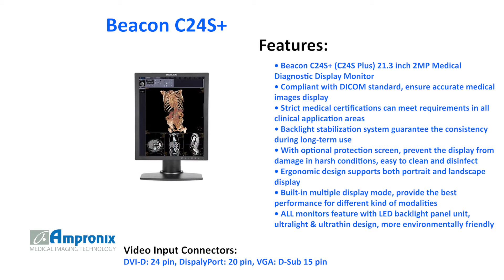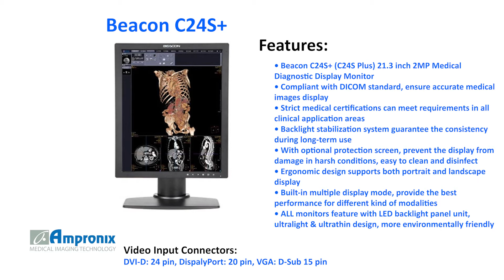Beacon C24S+ 21.3" 2MP Medical Diagnostic Display Monitor Sales | Service | Repair | Exchange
The Beacon C24S+ (C24S Plus) 21.3 inch 2MP Medical Diagnostic Display Monitor is available for sales service repair replacement and exchange today!

Beacon C24S+ (C24S Plus) 21.3-inch 2MP diagnostic display with color and grayscale imaging capabilities for a variety of medical imaging equipment and clinical departments, you can easily display the same flexible viewing color images and DICOM-compliant grayscale images, such as two-dimensional color medical image fusion image, functional imaging, and three-dimensional reconstruction images.
C24S+ maintained throughout the life of the brightness stability and the ability to conduct continuous DICOM calibrated to meet the demand for high-precision medical images. built-in 14bit LUT, meet high precision requirements of medical images.
C24S+ LED backlit panel unit, ultra-thin design.